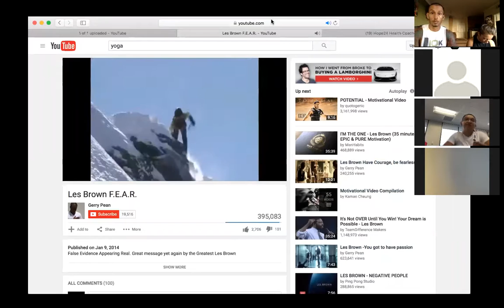Triple M: Monday Morning Motivation - Les Brown F.E.A.R.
Aubrey Clarke & Roxy Hernandez being the medium for Personal Development, growth, and inspiration!